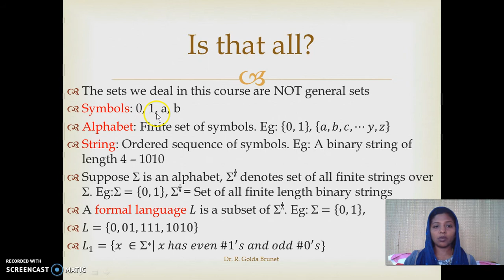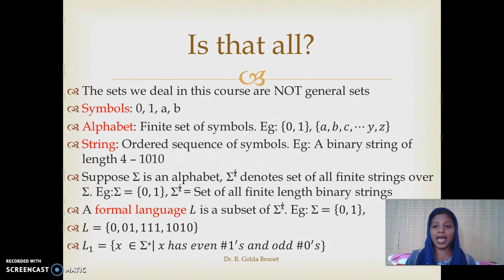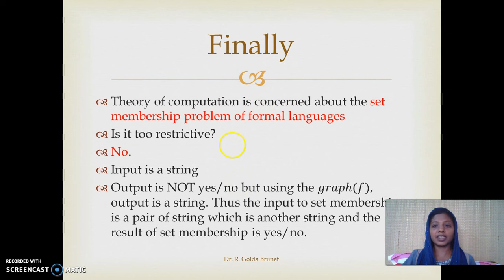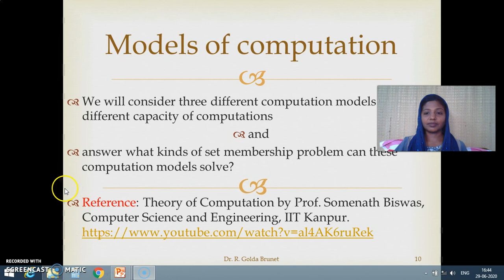Introduction to Theory of Computation Part 2 in Tamil